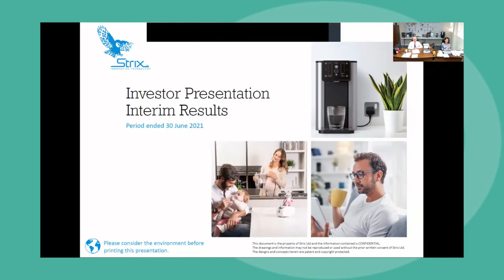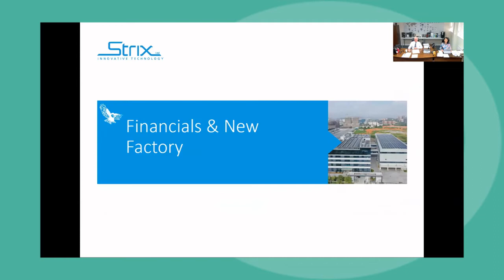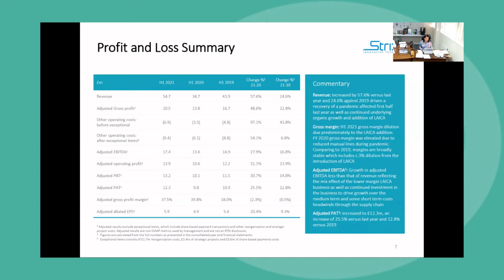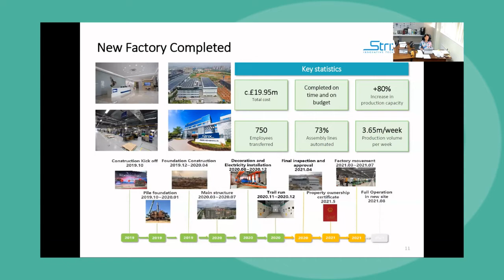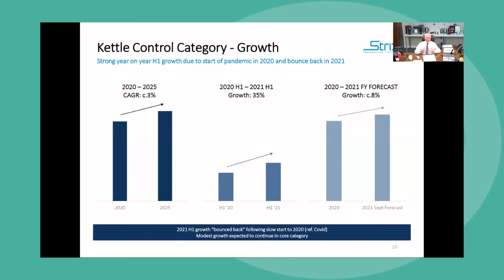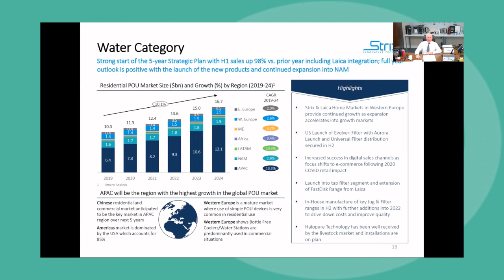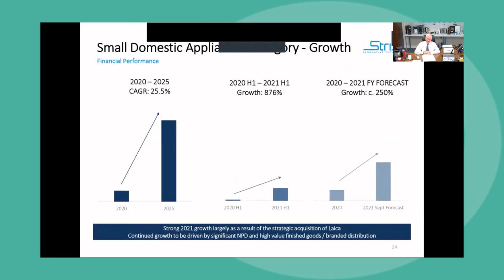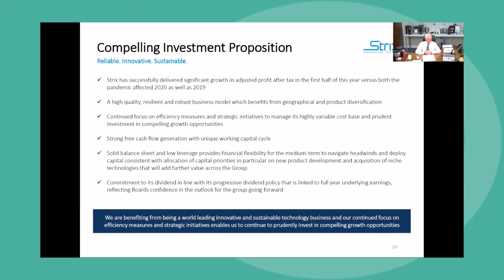Strix Group - investor webinar (Interim Results) - September 2021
We hosted an investor webinar on 24th September with the management of Strix Group plc. Mark Bartlett, CEO, and Raudres Wong, CFO, discussed the financial, operational and strategic highlights of their strong Interim Results, the launch of their Sustainability Report, and answered investor questions around acquisitions, the growth outlook, capex plans, digital marketing and much more.